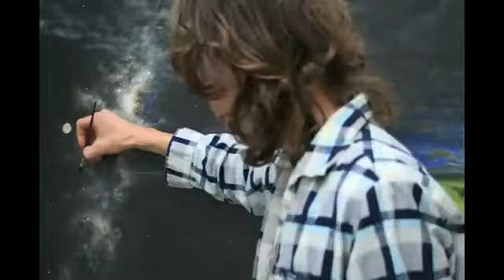Hay quienes tienen talento y luego está él - FaceLOCO.com